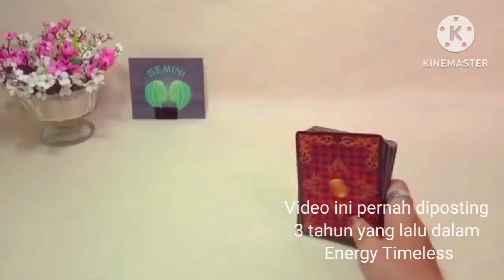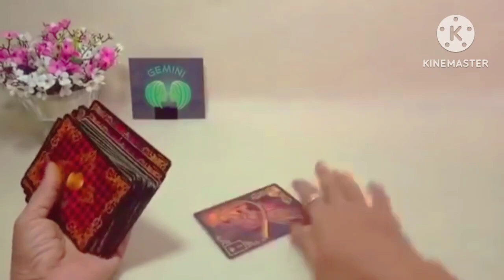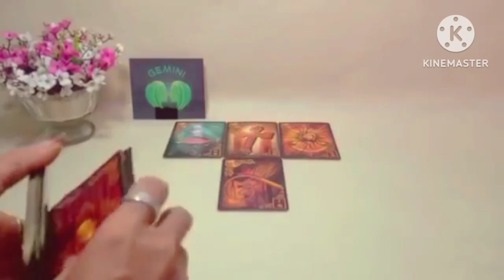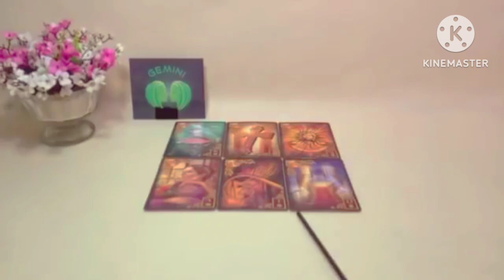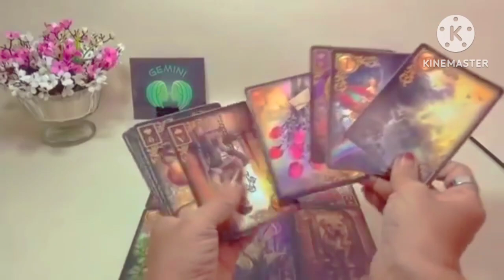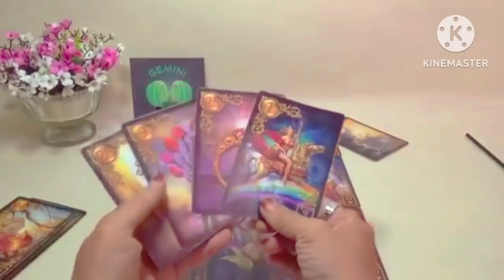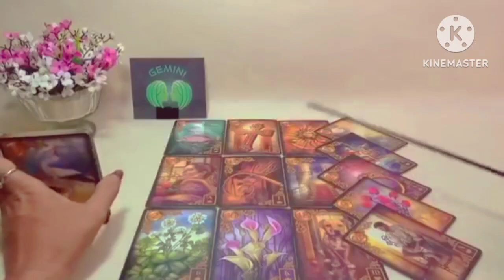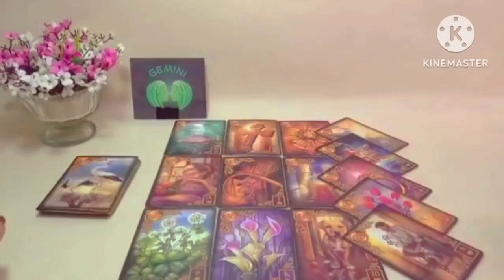Gemini ⁉️ Adakah Aku didalam hatimu?